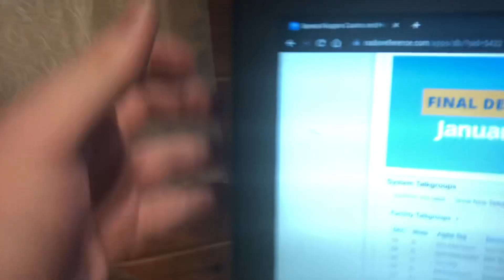Different radio system in the USA and like Florida and Tennessee and North Carolina ￼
my top 3 radio freq to listen to in Pigeon forge Tennessee and the Cherokee NC and some tips along with some tip. Listening to the different stuff you can find out so much more to look around the different areas